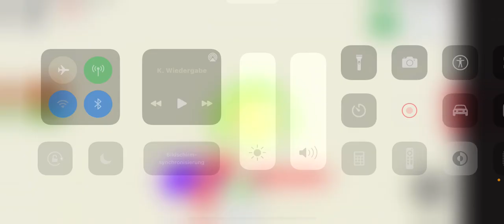Omg es gibt ein neuen Bug in Adopt me! Probiert es aus